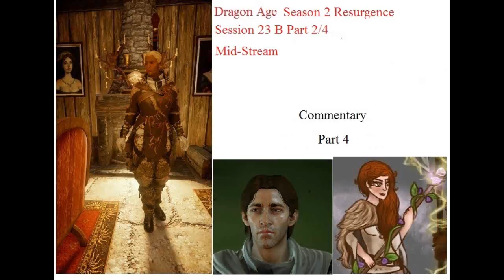Dragon Age Season 2 Commentary pt 4/9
Dragon Age Resurgence Season 2 Session 23 B  Part 2/4 Mid-Stream.

So this is something of a new project for me.  On March 4th 2016 I got to come up and play a one off session in Dragon Age Resurgence Season 2 Session 23 B over on the AngelArts channel.  This honor came about as I was one of the eight finalists not chosen to play in the campaign.

The views expressed here are solely Jonas' and my own and in no way reflect those of The AngelArts, EvanEd, or Samantha B.

I do have the written consent of Hark Tagunicar/The AngelArts to use this footage from his YouTube channel.  Content has been edited from the source material for video length/run time.